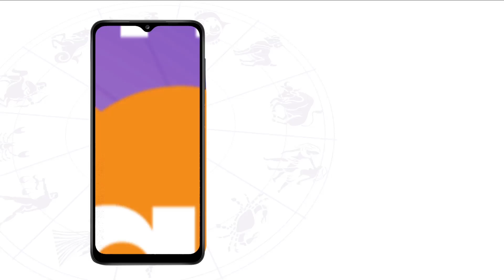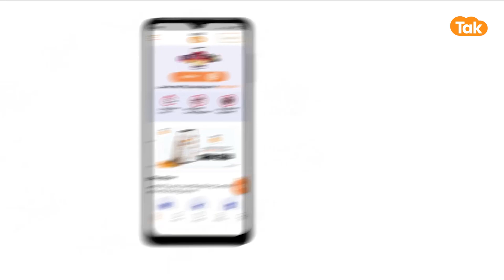नवरात्रि की अष्टमी तिथि पर गौरी पूजा का मंत्र क्या है ? | Shailendra Pandey | Astro Tak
Ashtami Tithi of Navratri 2023: नवरात्रि में अष्टमी पूजन का विशेष महत्व माना जाता है, इस दिन मां दुर्गा के महागौरी रूप का पूजन किया जाता है, मां दुर्गा का सुंदर, अति गौर वर्ण होने के कारण महागौरी कहा जाता है, महागौरी की आराधना से असंभव कार्य भी संभव हो जाते हैं, समस्त पापों का नाश होता है, सुख-सौभाग्य की प्राप्‍ति होती है और हर मनोकामना पूर्ण होती है...तो आइए ज्योतिर्विद शैलेंद्र पांडेय जी से जानते हैं कि, नवरात्रि की अष्टमी तिथि पर गौरी पूजा का मंत्र क्या है...